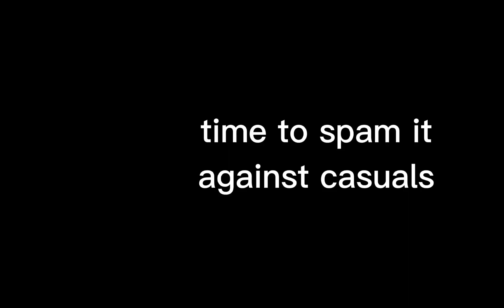Cyber Bees Swarm but it's a weapon (PG3D)